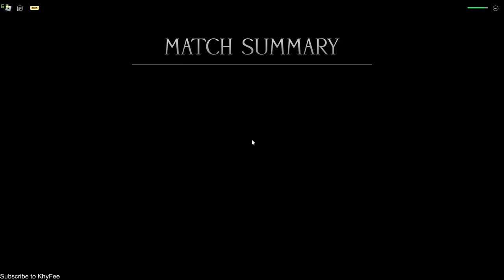ROBLOX | [UPD⭐] Forgotten Memories ( Malay )